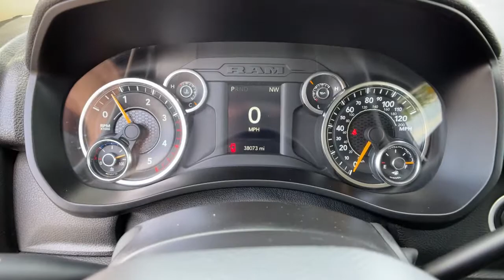2019 Ram 2500 Reno, Carson City, Northern Nevada, Sacramento, Elko, NV 62008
Diamond Black Crystal Pearlcoat Used 2019 Ram 2500 available in Reno, Nevada at Mountain West Auto Group. Servicing the Carson City, Northern Nevada, Sacramento, Elko, NV area.
2019 Ram 2500 Big Horn - Stock#: 62008 - VIN#: 3C6UR5DL4KG650173

bEquipment/bbrWhen you encounter slick or muddy roads you can engage the four wheel drive on the vehicle and drive with confidence. It has an elegant black exterior finish. This 2019 Ram 2500  has a 6.7 liter Straight 6 Cylinder Engine high output engine. Easily set your speed in this 2019 Ram 2500  with a state of the art cruise control system.  Increase or decrease velocity with the touch of a button. The high efficiency automatic transmission shifts smoothly and allows you to relax while driving. The Ram 2500 has a diesel engine. Anti-lock brakes will help you stop in an emergency. This three-quarter ton truck can tow almost anything.brbrbPackages/bbrCHROME FLAT CAB-LENGTH SIDE STEPS. MANUFACTURERS STATEMENT OF ORIGIN. TIRE FILL ALERT. WHEELS: 18 X 8.0 STEEL CHROME CLAD. Equipment listed is based on original vehicle build. Please confirm the accuracy of the included equipment by calling the dealer prior to purchase.brbrbAdditional Information/bbrVehicle pricing includes all offers and incentives. All advertised prices exclude government fees taxes applicable finance charges dealer document preparation charge of $489 express code and applicable emission testing. These fees must be paid for by the purchaser. All vehicles are subject to prior sale. All information advertised to be true but not guaranteed. Any payment or APR displayed is an estimate only that is based on approved credit. It is not guaranteed that all will qualify for that payment or APR based on a number of individual circumstances. Dealer is not responsible for typographical errors. While great effort is made to ensure the accuracy of the information on this site errors do occur so please verify information with a dealer representative.
CHROME FLAT CAB-LENGTH SIDE STEPS,MANUFACTURERS STATEMENT OF ORIGIN,TIRE FILL ALERT,WHEELS: 18 X 8.0 STEEL CHROME CLAD,3.73 Axle Ratio,GVWR: 10;000 lbs,50 State Emissions,Part-Time Four-Wheel Drive,Electronic Transfer Case,730CCA Maintenance-Free Battery w/Run Down Protection,180 Amp Alternator,Electronically Controlled Throttle,Tip Start,Trailer Wiring Harness,3210# Maximum Payload,HD Shock Absorbers,Front And Rear Anti-Roll Bars,HD Suspension,Hydraulic Power-Assist Steering,Single Stainless Steel Exhaust,31 Gal. Fuel Tank,Auto Locking Hubs,Multi-Link Front Suspension w/Coil Springs,Multi-Link Rear Suspension w/Coil Springs,4-Wheel Disc Brakes w/4-Wheel ABS; Front And Rear Vented Discs; Brake Assist and Hill Hold Control,Tires: LT275/70R18E BSW AS,Regular Box Style,Center Hub,Steel Spare Wheel,Full-Size Spare Tire Stored Underbody w/Crankdown,Clearcoat Paint,Chrome Front Bumper,Chrome Rear Step Bumper,Black Side Windows Trim and Black Front Windshield Trim,Chrome Door Handles,Manual Extendable Trailer Style Mirrors,Fixed Rear Window,Deep Tinted Glass,Galvanized Steel/Aluminum Panels,Front License Plate Bracket,Black Grille w/Chrome Surround,Tailgate Rear Cargo Access,Auto On/Off Aero-Composite Halogen Daytime Running Headlamps w/Delay-Off,Cargo Lamp w/High Mount Stop Light,Perimeter/Approach Lights,Laminated Glass,Vendor Painted Cargo Box Tracking,Streaming Audio,Integrated Roof Antenna,6 Speakers,Active Noise Control System,1 LCD Monitor In The Front,Driver Seat,Manual Adjust 4-Way Driver Seat,4-Way Passenger Seat;  Manual Recline and Fore/Aft Movement,Cloth Rear Seat,Manual Tilt Steering Column,Illuminated Front Cupholder,Rear Cupholder,Compass,Proximity Key For Push Button Start Only,Valet Function,Cruise Control w/Steering Wheel Controls,HVAC;  Underseat Ducts and Console Ducts,Glove Box,Full Cloth Headliner,Urethane Gear Shifter Material,Interior Trim;  Metal-Look Instrument Panel Insert; Metal-Look Door Panel Insert and Chrome/Metal-Look Interior Accents,Vinyl Door Trim Insert,Day-Night Rearview Mirror,2 12V DC Power Outlets,Mini Overhead Console and 2 12V DC Power Outlets,Front Map Lights,Fade-To-Off Interior Lighting,Pickup Cargo Box Lights,Center Stack Storage Drawer,Dashboard Storage; Driver / Passenger And Rear Door Bins and 2nd Row Underseat Storage,Delayed Accessory Power,Systems Monitor,Outside Temp Gauge,Analog Appearance,Redundant Digital Speedometer,Selectable Tire Fill Alert,Seats w/Cloth Back Material,Front Center Armrest w/Storage and Rear Center Armrest,4 Way Front Headrests,2 Way Rear Headrest Seat,Sentry Key Engine Immobilizer,Side Impact Beams,Dual Stage Driver And Passenger Seat-Mounted Side Airbags,Tire Specific Low Tire Pressure Warning,Dual Stage Driver And Passenger Front Airbags,Airbag Occupancy Sensor,Curtain